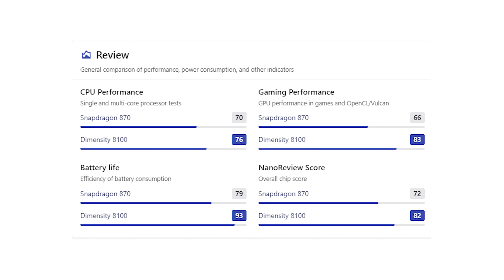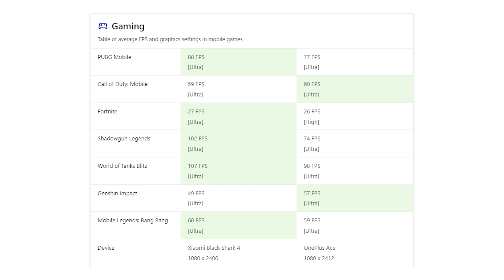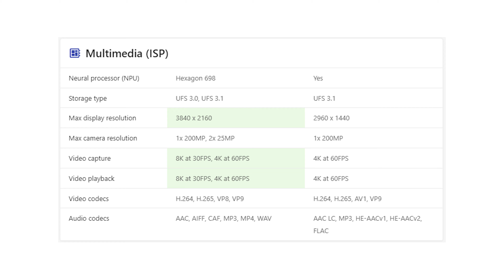هل المعالج القديم أفضل من معالج متوسط جديد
معالج سناب دراجون 870 معالج فئة عليا قديم
هل يفوق هذا المعالج القديم
على معالج فئة متوسطة جديد
من ميديا تيك دايمنستي 8100